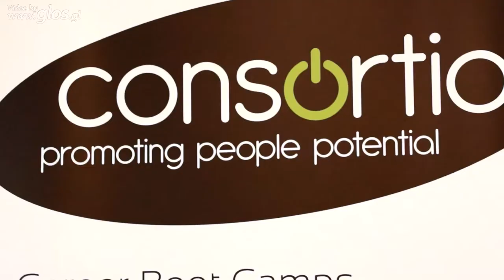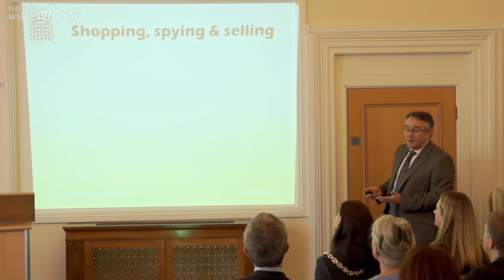Connect Business Day 2013 - Run by Cheltenham Connect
220 Gloucestershire business people attended the Connect Business Day on Thursday 26th September 2013. In this video you can hear feedback from Wendy Flynn - Cheltenham Mayor, Martin Horwood - Cheltenham MP, Claire Carter - from BBC Gloucestershire, Kevin Anderson - from G4S Technology, Tom Elliott - motivational speaker, all of whom spoke at and supported the day, as well as several standholders. For more details about the day go

To find out more about

- Videos, what's on, offers and business listings in Cheltenham, Gloucester and the Cotswolds